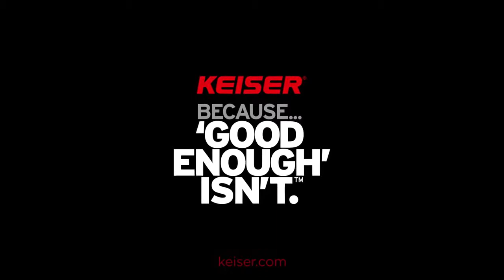Esercizio Keiser del giorno: Single Arm Split Jerk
Questo esercizio viene eseguito utilizzando il Performance Trainer di Keiser con una sola presa per un un allenamento total body.